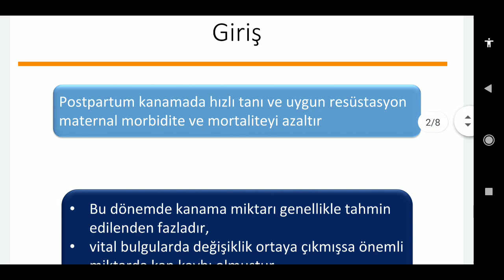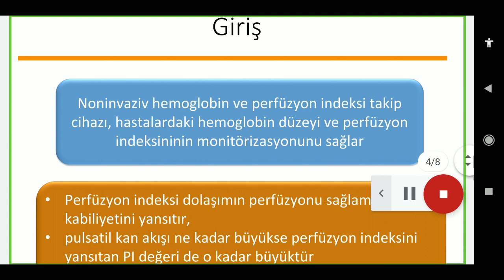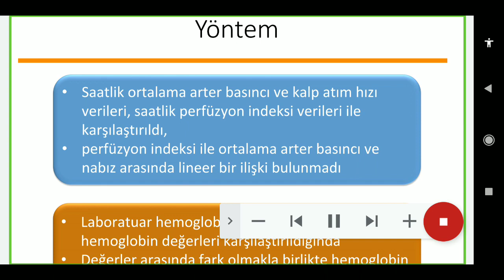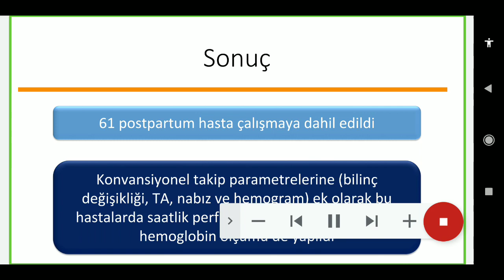Perfüzyon İndeksi Pİ Pulse Oksimetre Hipoperfüzyonu Doğru Şekilde Yansıtıyormu